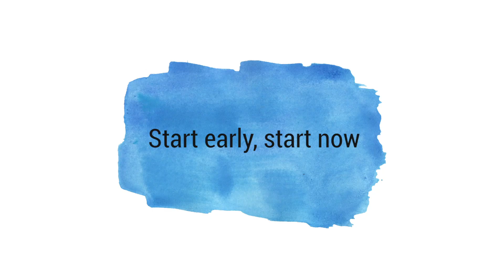5 Problems with Passive Income | What They Didn't Tell You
For the past 10 years, I've been actively making passive income (if that makes sense, ha). I've tried as many sources of income as possible. Speaking from my own experience, I can say that many financial advisors haven't been honest about making passive income. It's not all sunshine and rainbows, but a lot of work and sweat. Especially in the time of crisis, can you still make a living from passive income? Today I want to tell you 5 problems with passive income working as a creator.

01:15 (1) Passive income works with good economy. During the time of crisis, you will likely to suffer some losses of passive income too. Don't expect to be the only one not affected by the crisis.
02:42 (2) People will treat you differently, maybe not in a good way. They assume you don't work hard, or need to 'get a day job'. When you apply for a green card, the immigration office of your destination country might prefer candidates with fixed jobs.
04:24 (3) The ability to build passive income is not considered at a job interview. Getting a day job as a creative? The HR managers won't appreciate your abilities to make passive income. Instead, they would value your abilities to work in a team as an employee.
05:34 (4) Passive income is hard to protect. Especially with intellectual property rights. It's costly to defend your rights. Maybe you can not recover all the damage the free riders have done to you.
06:39 (5) It takes a lot of time and effort to build a passive income. You might succeed but you might not. It's not proportional to the hard work you put in. Building passive income is like building a business, it can be frustrating and unsuccessful. But when you finally make it, it is also extremely rewarding!